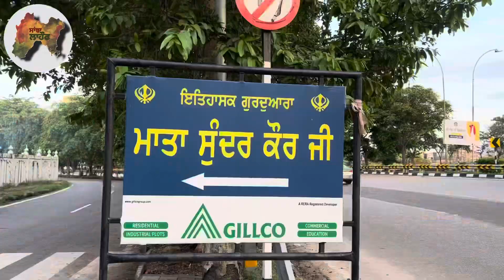ਗੁਰਦੁਆਰਾ ਮਾਤਾ ਸੁੰਦਰ ਕੌਰ ਜੀ । ਗੁਰੂ ਜੀ ਤੋ ਵਿੱਛੜ ਕੇ ਐਥੇ ਆਏ । Jot sangha । Manpreet । Sanjha lahore